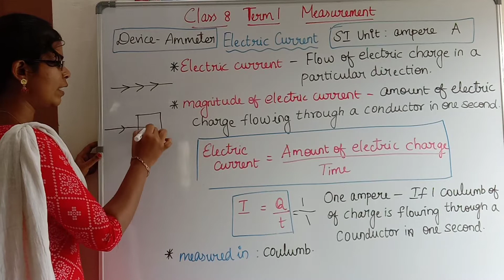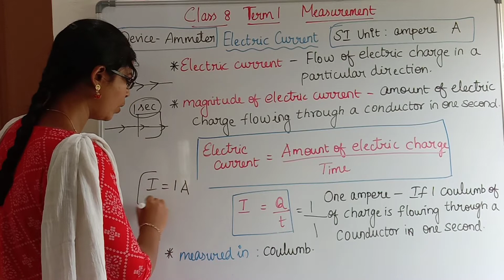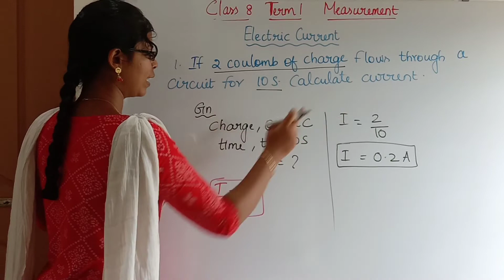Electric Current| Class 8 Term 1 Unit 1 Measurement